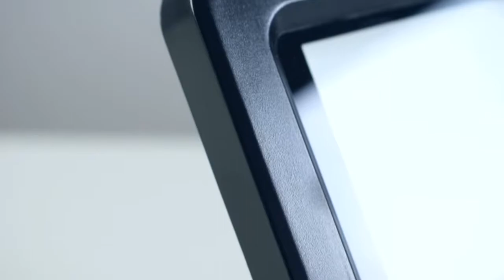OSRAM Naświetlacz Floodlight LED Ledvance 20W black - wideoprezentacja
Prezentacja naświetlacza Floodlight LED Ledvance 20W czarny firmy OSRAM.

Cechy produktu :
- Strumień świetlny: do 5000 lm
- Kąt wiązki światła: 100°
- Stopień ochrony: IP65
- Odporność na udar: IK07
- Obudowa z poliwęglanów w kolorze czarnym lub białym, klosz z hartowanego szkła, wspornik ze stali węglowej, radiator z
aluminium